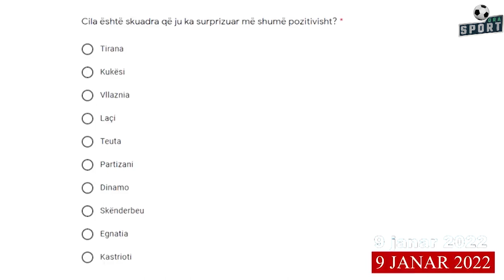Emision për Gines, premierave të ORA Sport nuk u ndahet tërmeti, 4 rastet live ndër vite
Nën moderimin e Altin Sulçe dhe Dorisa Keçanit Ora Sport, do të vijë për shikuesit e RTV ORA çdo të diel në mbrëmje në orën 21:00.  Analiza, personazhe të njohur të botës së sporti.Follow TV Ora dhe RTV Ora News